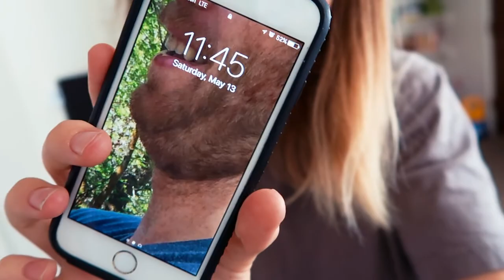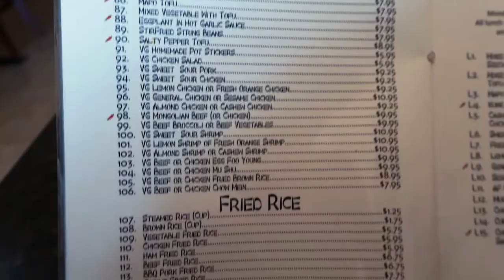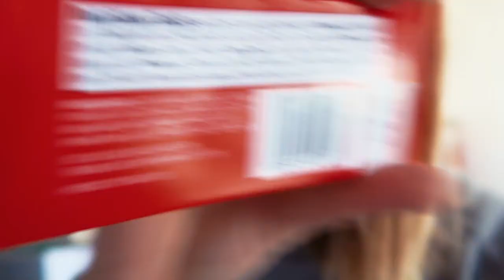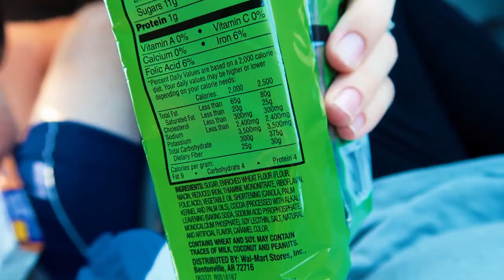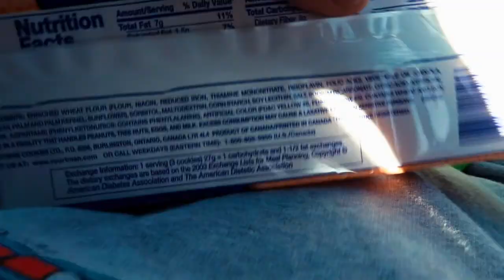HAPPY MOTHERS DAY // EASY VEGANS DV #115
How to slowly transition to becoming vegan. I did it over 2 years. It doesn't need to be over night! Just doing the best you can now is what's most important!

Gear: Sony a7s ii, Sony 24-70, Rokinon Cine 35mm